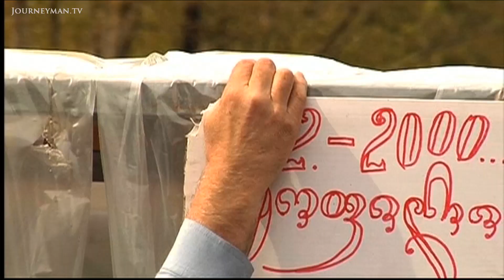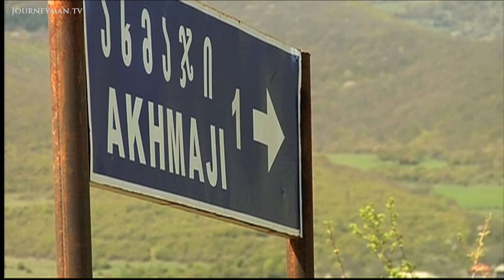Thousands of Georgians Are Refugees in Their Own Country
In Limbo (2009): The war between Russia and Georgia has ended but 190,000 Georgian refugees remain displaced.

Since 1992 friction between Abkhazia and Georgia has resulted in Georgian's fleeing the breakaway state. Now they want to go home but can't.

Giorgi Djodjishvili is one of the thousands of refugees living in semi-permanent camps in the Georgian countryside. "It's like a terrible reservation." They're forced there because Georgia's breakaway region Abkhazia is hindering their return. "Before the war that territory was Georgian, it was our home". Abkhazia sides with Russia, which now controls the border between the breakaway region and Georgia. People have been demonstrating outside the parliament 24 hours a day and the UN wants them returned.

Christer Gusterman Scenfärdigt – Ref. 4566